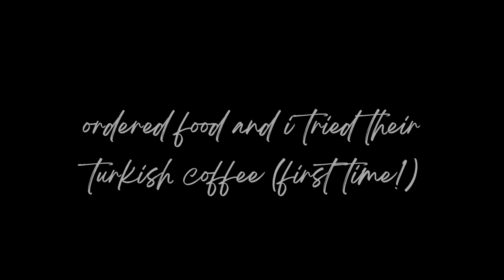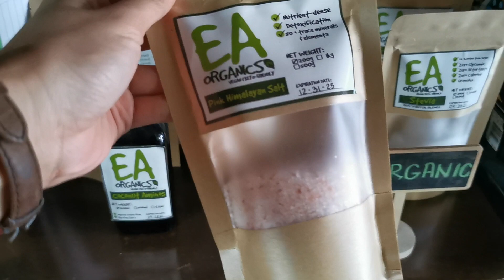QUICK TRIP + breathing out the year that passed | SHORT VLOG #69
hope you all had a wonderful holiday season
a lot of things happened
along with me getting a new video editing software so it took
a long time to figure things out lol

I upload short vlogs.